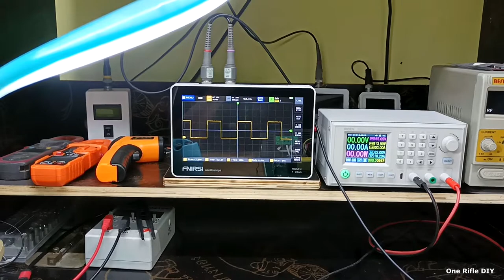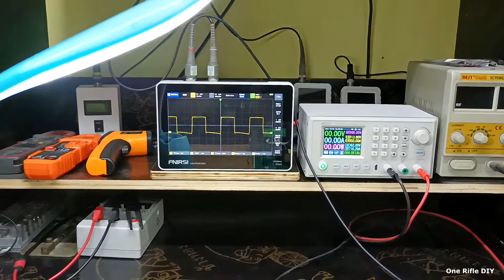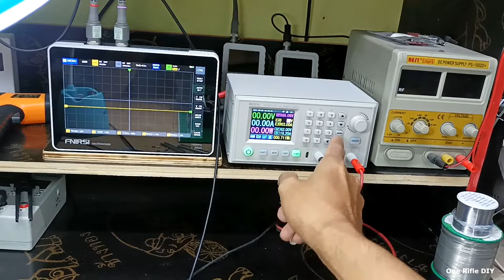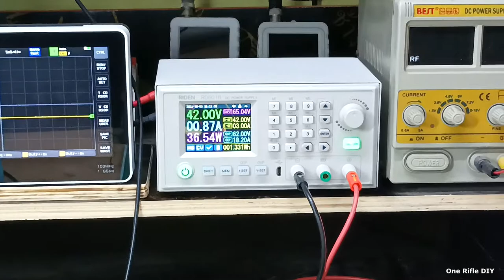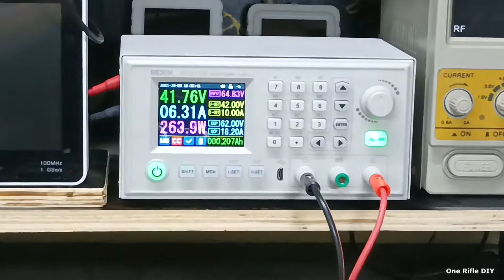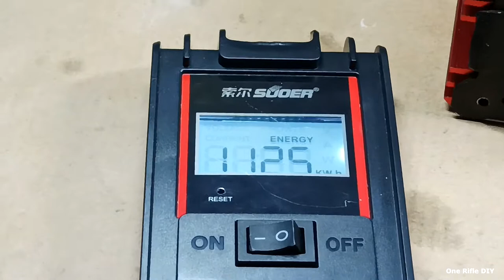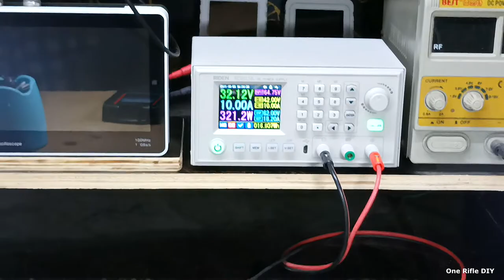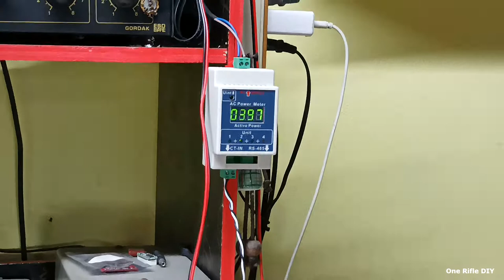ซ่อมกริดไทอินเวอร์เตอร์ SUOER 600W อาการเออเร่อไฟแดงไม่รัน